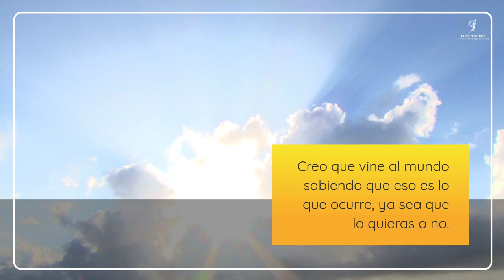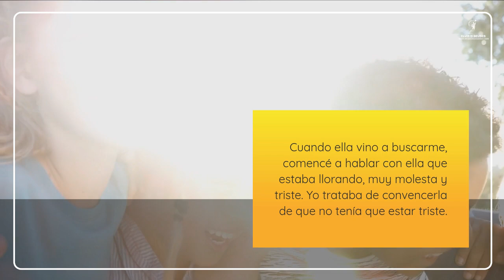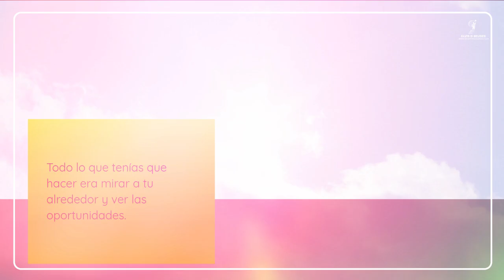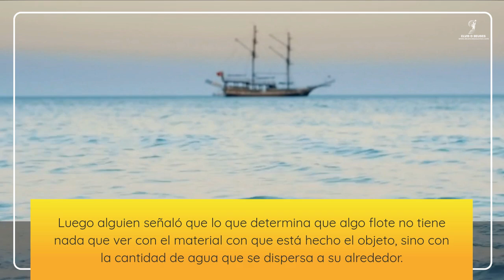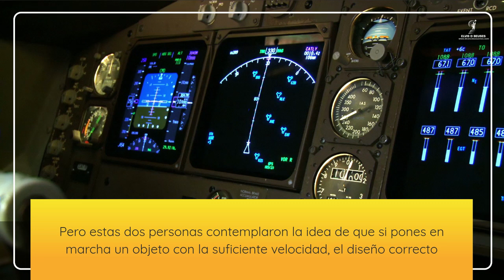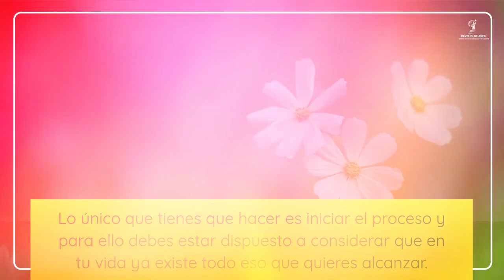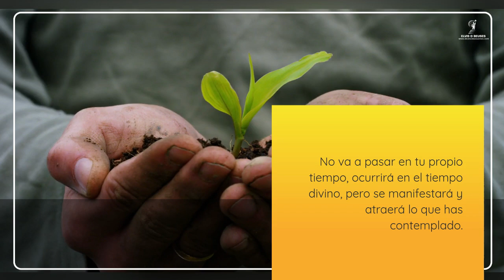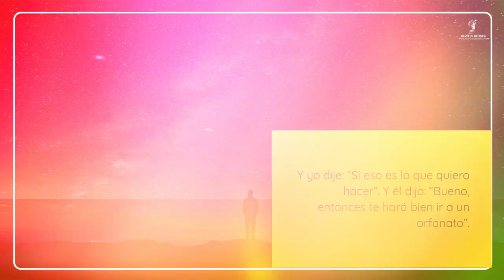🔴 [Escucha Esto Todos Los Días] La Verdad Acerca De La Ley De Atracción Dr Wayne Dyer en español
En esta ocasión, el Dr. Wayne Dyer comparte con todos nosotros su experiencia saliendo adelante incluso en los momentos más difíciles, todo con el poder de la mente.

 Abre la puerta de tu vida a las oportunidades.

Libros de Wayne Dyer en español:

Tus zonas erróneas

Tus zonas mágicas

La fuerza del espíritu

La misión de este canal es traerte las herramientas necesarias para que vivas la vida de tus sueños y logres las metas de la vida. Creamos contenido sobre la ley de atracción, cómo atraer abundancia, prosperidad, dinero y libertad financiera a tu vida. También creamos contenido para el manejo de emociones, cómo vencer el miedo, cómo controlar la ansiedad y los ataques de pánico, cómo vencer el insomnio, etc.

Tópicos en este video:
wayne dyer en español,autoayuda,el poder de la intencion,
wayne dyer doblado al español,wayne dyer traducido al español,wayne dyer latino,
discurso de wayne dyer,consejos de wayne dyer,entrevista a wayne dyer, motivacion wayne dyer,discurso motivacional de wayne dyer,consejos de vida wayne dyer,